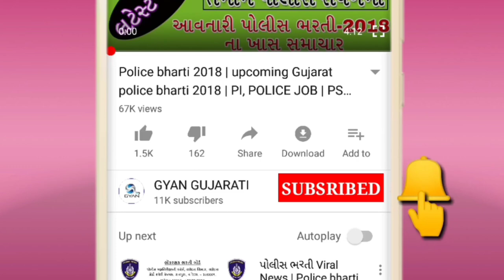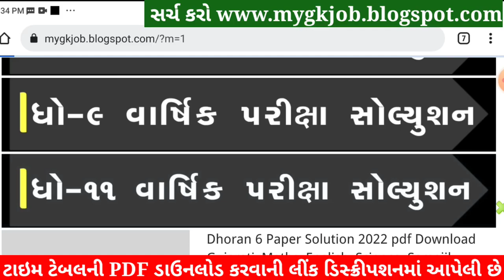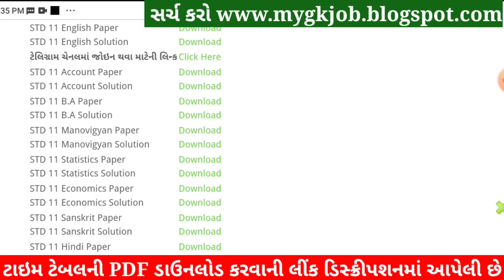STD 11 Account Paper Solution 2022, Dhoran 11 Account Paper Solution 2022 STD 11 Account Solution 80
STD 11 Account Paper Solution 2022 April, Dhoran 11 Account Paper Solution 2022 STD 11 Varshik Pariksha Paper Solution 2022. Dhoran 11 Account Paper Solution 2022 April Varshik Pariksha. STD 11 Paper Solution 2022 April.

STD 11 Account Paper Solution 2022 April, STD 11 Account Varshik Pariksha Solution 2022,Dhoran 11 Account Paper Solution 2022 April. STD 11 Account Paper Solution 2022 Varshik Pariksha.
STD 11 Account Paper Solution 2022 80 marks. STD 11 Account Paper Solution 2022 Varshik Pariksha April 2022. STD 11 Varshik Pariksha Paper Solution 2022.

std 11 Varshik Pariksha Account April,
std 11 Account Varshik Pariksha April 2022,
std 11 Namana multatvo paper solution 2022,

STD 11 Account Varshik Pariksha Paper Solution 2022 April
Dhoran 11 Account Paper Solution 2022 STD 11

Dhoran 11 History Paper Solution 2022
Dhoran 11 Geoghraphy Paper Solution 2022

Other Related Search Queries :
Varshik Pariksha STD 11 Account Paper Solution 2022
STD 11 Account Paper Solution 2022 80 April 2022

STD 11 Namana multatvo Varshik Pariksha Solution 2022,